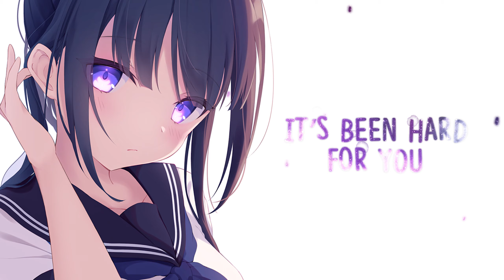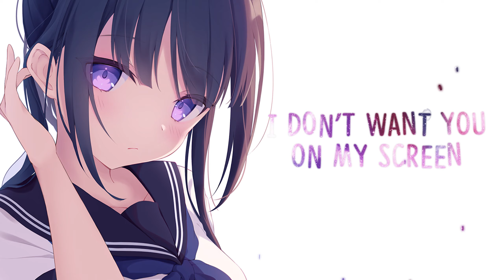Nightcore ➥ 60 Seconds - Ollie (Lyrics)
▬▬▬   🎥𝗩𝗶𝗱𝗲𝗼 𝗜𝗻𝗳𝗼𝗿𝗺𝗮𝘁𝗶𝗼𝗻🎥   ▬▬▬▬

   ▬   𝗦𝗢𝗡𝗚   ▬

• 𝙉𝙖𝙢𝙚: 60 Seconds
• 𝘼𝙧𝙩𝙞𝙨𝙩: Ollie

   ▬   𝗦𝗨𝗣𝗣𝗢𝗥𝗧   ▬

   ▬   𝗜𝗠𝗔𝗚𝗘   ▬

▬▬▬▬▬▬📝𝗟𝘆𝗿𝗶𝗰𝘀📝▬▬▬▬▬▬

[Intro: Voicemail]
Your call has been forwarded to an automatic voice message system. At the tone, please record your message

"Hey, it's me. Sorry I can't get to the phone right now but leave me a message and I'll get back to you soon."

[Chorus]
Why you always ghost me?
I’m the one that’s on your team
You have mad emotions
Let me show you what I mean
I’ve been loving you for a minute
It’s been hard for you for you to get it

You can have my shoulder when there’s nowhere else to lean
Rather have you over, I don’t want you on my screen
Cause I’ve been loving you for a minute
It’s been hard for you for you to get it (Get it)

[Verse 1]
Hate that I can’t kiss you through this phone
Wouldn’t tell you that I miss you if I don’t
Little butterfly, I know where you’ll be
And I love you, I wrote these melodies
I got the issues that I know need some work
Just pick up the phone I know it can hurt
Tell me anything, anything you please
I can’t leave you

[Verse 2]
It’s like what I gotta do for you to get it
Give you all of me, not just some percentage
Might just rap this verse, tell you where my head is
You know how I smoke my weed it's R.I.P I need your presence
Don’t just push me out, bring me in, hear me out
Tell me all your questions, all your fears, all your doubts
And how you focused on your fam, not money and clout
I think I love you, I really love you, won’t live without

▬▬▬▬▬▬ 📝𝗧𝗮𝗴𝘀📝 ▬▬▬▬▬▬

▬▬▬▬▬ 📃𝗖𝗼𝗽𝘆𝗿𝗶𝗴𝗵𝘁📃 ▬▬▬▬▬